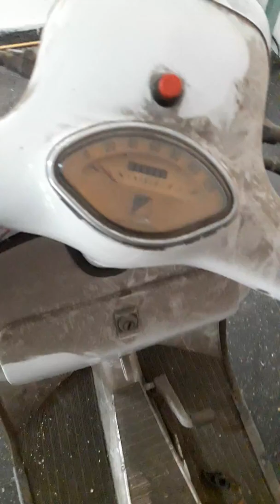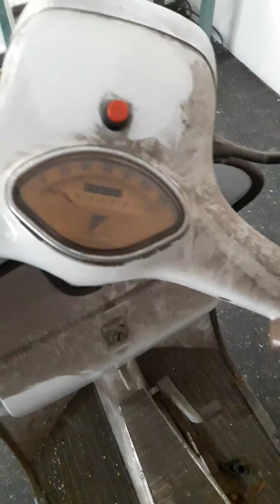... Piaggio Vespa 175 cm3...Mi historia.